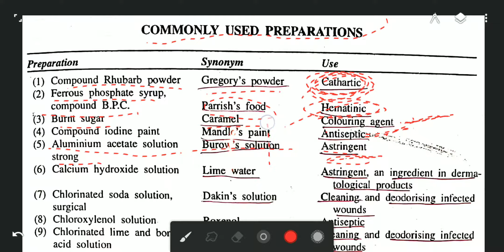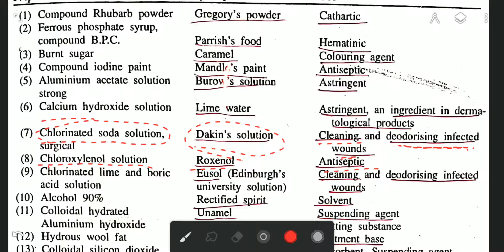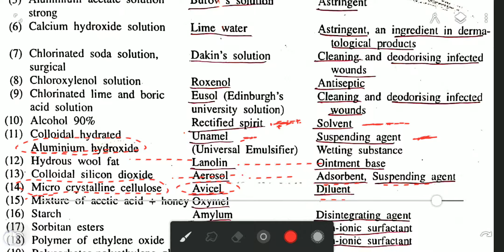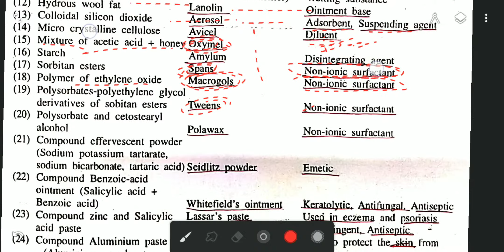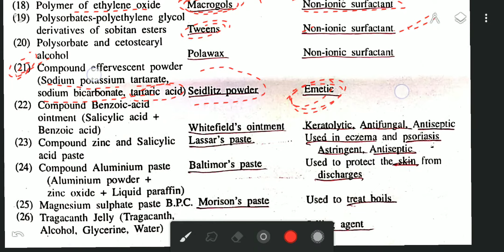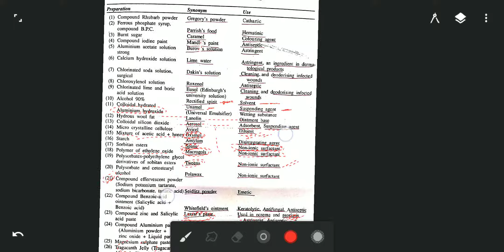Common Preparation With Synonyms and Uses | ESIC | RSMSSB | DSSSB Pharmacist Exam Questions.